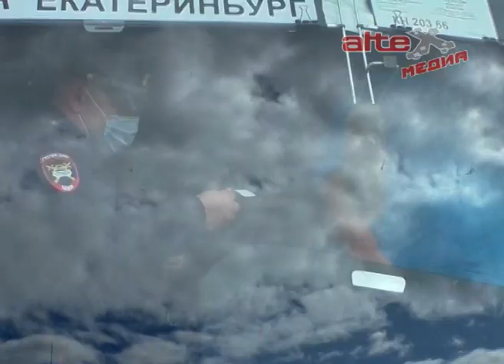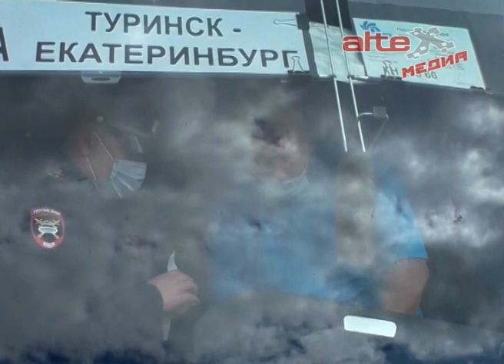"Не спать за рулем!" - призвали водителей автобусов и большегрузного транспорта